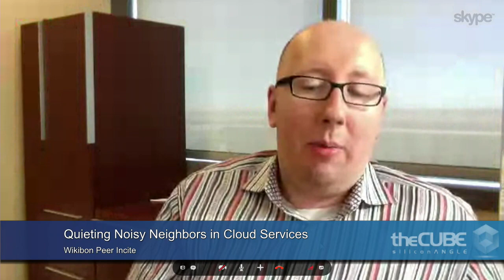Wikibon Peer Incite: Quieting Noisy Neighbors In Cloud Services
On December 18, 2012, Matt Wallace, Director of Cloud Architectures at ViaWest, joined the Wikibon community to discuss his architecture which is designed to support managed Tier 1 applications.